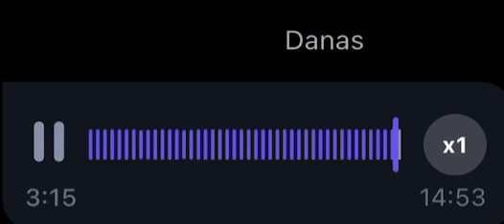Hafiz Talić Hidajet - Prelijepo učenje ezana!